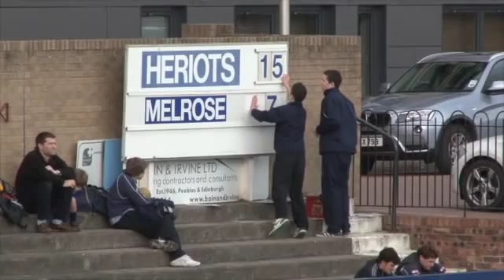RBS Premiership highlights as Heriot's play Melrose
Highlights of the RBS Premiership match between Heriot's and Melrose. Final score Heriot's 30 - 17 Melrose.